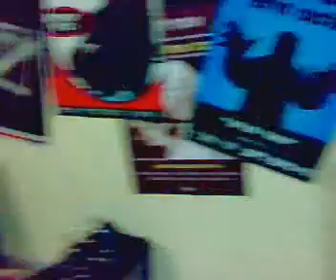Nothing Else Matters - Full Band Cover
It is a song by metaliica called nothing else matters
great song!!
its my band here playing this song and it contains - lead guitar, rhythm guitar, keyboards, bass and drums.